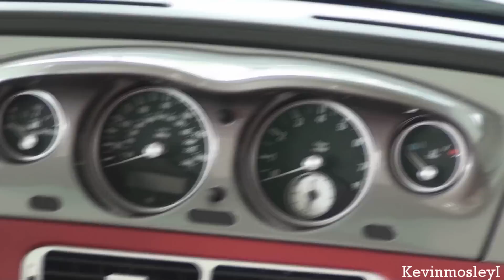BMW Z8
I filmed this wonderful silver Z8 at Ferrari of Atlanta. I would prefer it in another color, maybe blue or black, but Z8s are always stunning and this one is no different!